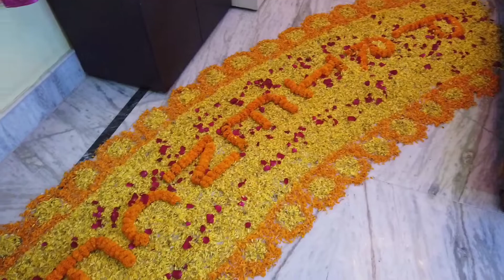|| GRAND WELCOME ADISHREE ( ভ্রমর ) || 19.10.22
welcome princess Adishree in her house